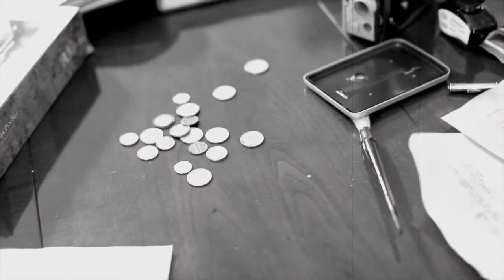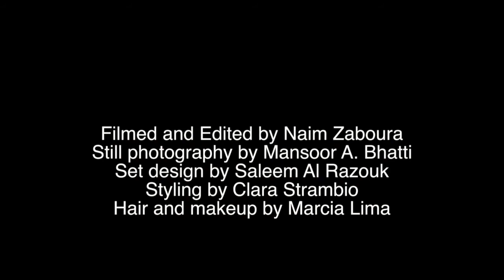Motel Fin De La Route - Promo Photo-shoot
Behind the scenes of the up coming Film -  Motel Fin De La Route photoshoot. Directed By Ibrahim Renno Jr
Actresses - Laura Quirke, Elena Ivanova